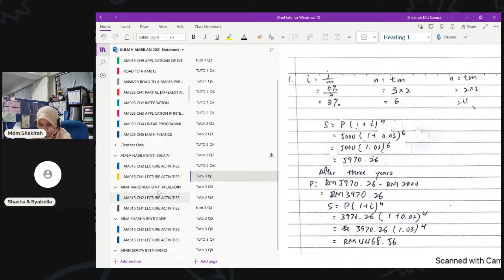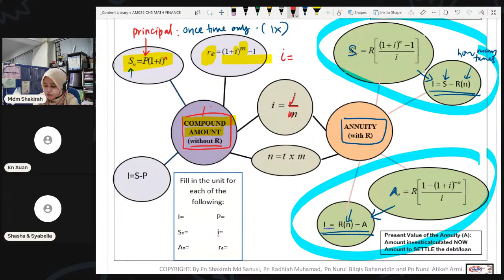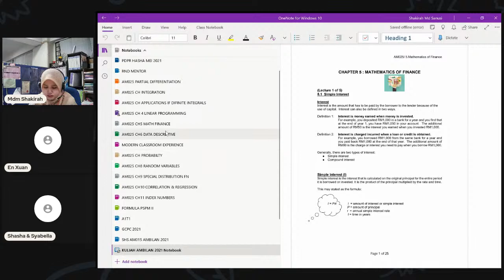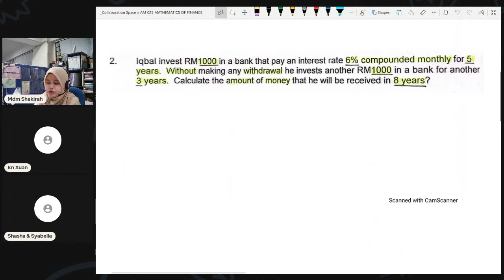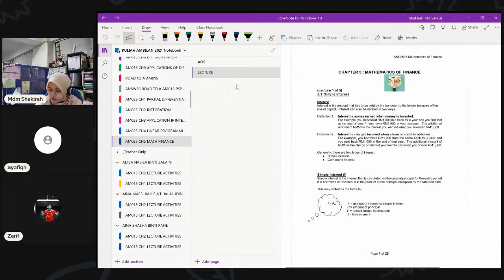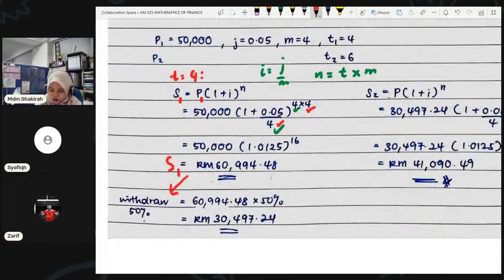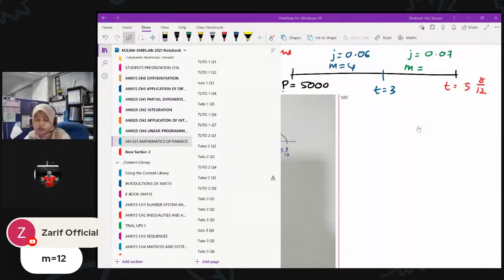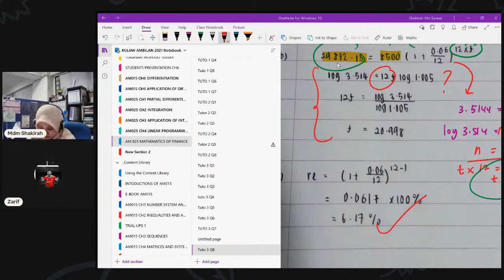CLASS 15FEB2022 AM025 CH5- COMPOUND